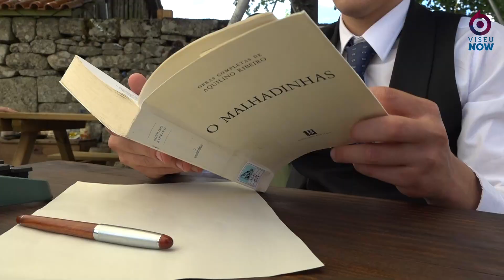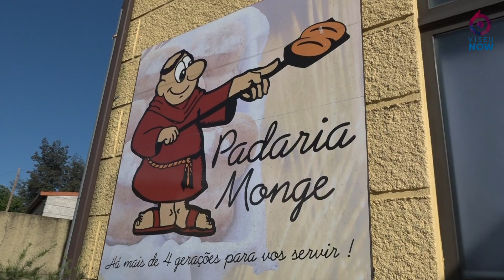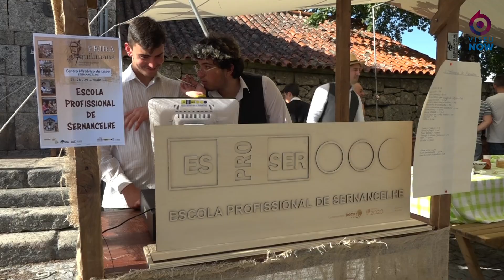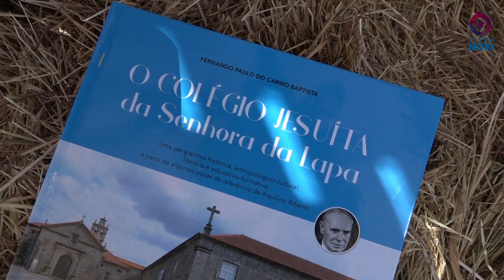Santuário da Lapa volta a receber a Feira Aquiliniana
O Santuário da Lapa, em Sernancelhe, voltou a transformar-se para a Feira Aquiliniana. Se desconhece ou não passou por lá, ainda vai a tempo, este domingo, 29.